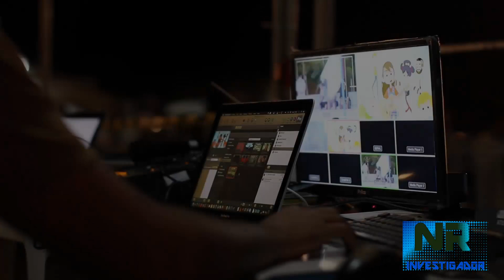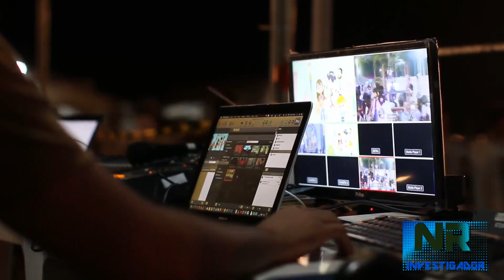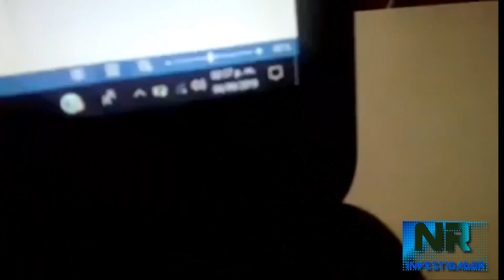3 EVIDENCIAS que DEMUESTRAN que lo PARANORMAL EXISTE - FANTASMAS CAPTADOS EN VIDEO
En este canal hemos conocido experiencias paranormales impresionantes desde youtubers que viven en carne propia lo desconocido hasta mascotas que vuelven del más allá, pero hoy quiero enfocarme en la gente común como tu o como yo, en esas personas que lograron captar evidencias de que lo paranormal no son mentiras si no una aterradora realidad ¿te atreves a conocerlas?